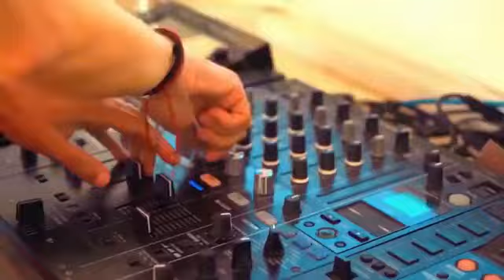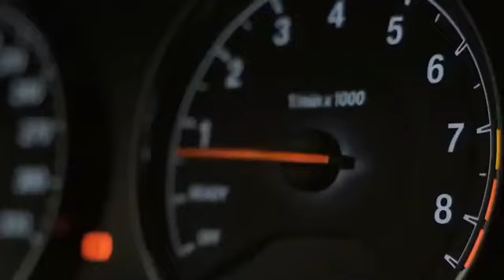エレクトロハウス 2022 |アランウォーカーDJクラブミックス - プリティガールズシャッフルダンスミュージック 2022